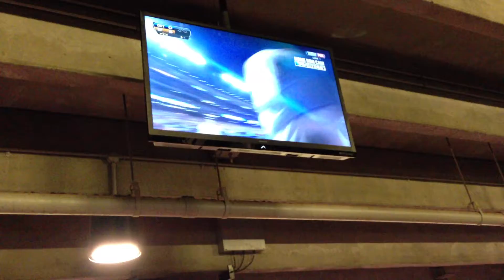Pablo Sandoval's 3rd World Series Home Run (HQ)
Panda hits his 3rd home run in game one of the 2012 World Series, becoming only the fourth player to ever accomplish the feat. I'm extremely fortunate to have been at the game in person and I'll never forget it!